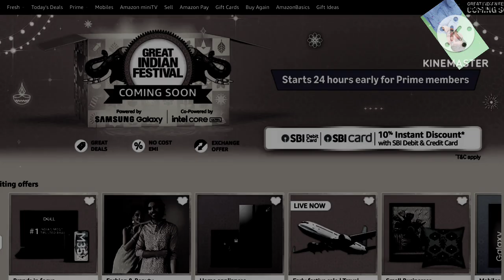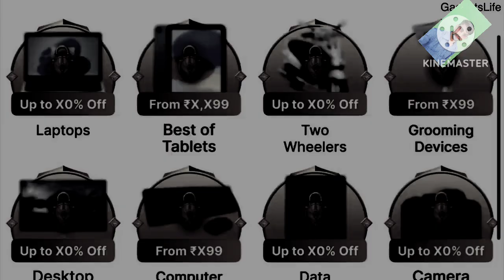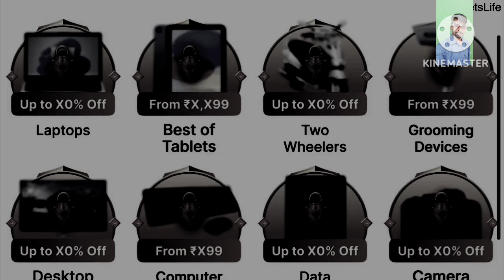iPhone Ultimate Price Drop! Amazon Great Indian Festival Sale 2